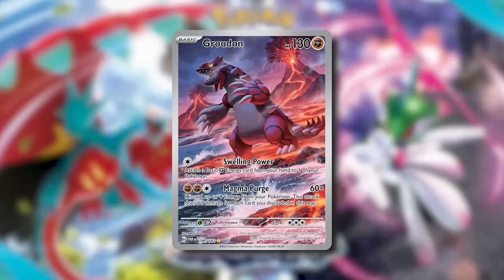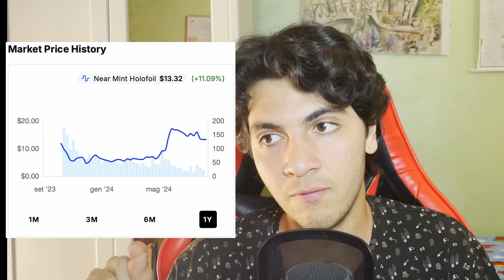Another Pokemon Investing Advice Reaction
Mathematician reacts to Pokemon Investing Advice.

0:00 Intro
0:36 Fun Time

Video is not monitized and it is not intended for commercial use.